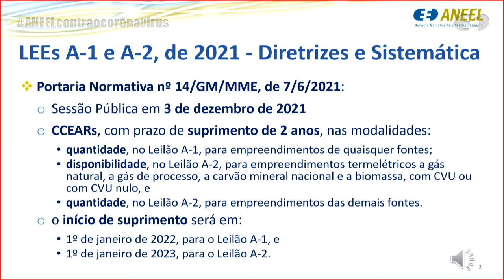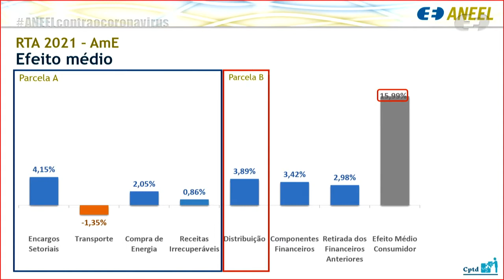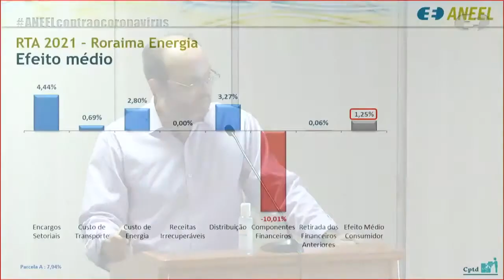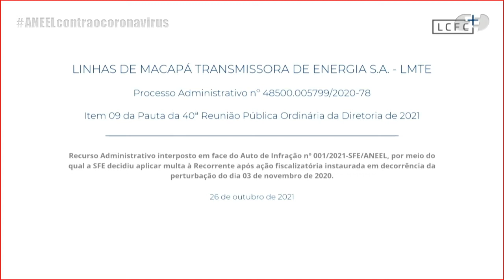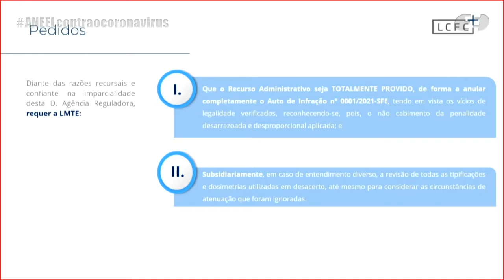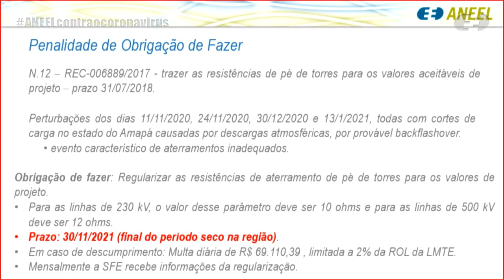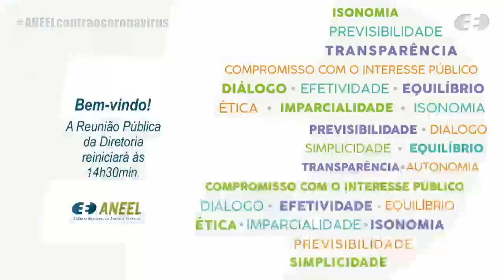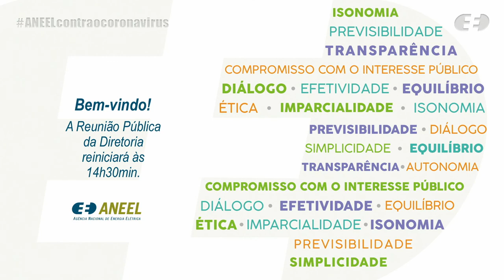40ª Reunião Pública Ordinária ANEEL – 26/10/2021 – Parte 1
A 40ª Reunião Pública Ordinária da Diretoria da ANEEL em 2021 foi realizada, de forma virtual, no dia 26/10/2021. A pauta da reunião foi composta de 48 itens, sendo que os itens 17 a 48 foram deliberados em bloco. Foram retirados de pauta os itens 6, 8, 10, 12, 13, 14, 28, 29, 32 e 36. A pauta completa e a ata da reunião podem ser conferidas no sítio da Agência, (ou no menu "A ANEEL" e, posteriormente, "Reuniões Públicas da Diretoria").

00:00:03 Abertura da Reunião Pública e informes gerais

00:07:31 Aprovação das Atas da 39ª Reunião Pública Ordinária e da 11ª Reunião Pública Extraordinária da Diretoria da ANEEL em 2021

00:08:13 Anúncio dos itens da Reunião Pública e itens deliberados em bloco. Acesse a descrição completa em

00:10:22 Item 1. Processo: 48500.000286/2015-11 Assunto: Ratificação da decisão proferida na 10ª Reunião Pública Extraordinária, referente à análise do pedido de atualização do Custo Variável Unitário – CVU da Usina Termelétrica – UTE Araucária para o período de 07 de outubro a 15 de novembro de 2021.  Diretor(a)-Relator(a): Sandoval de Araújo Feitosa Neto.

00:13:39 Item 2. Processo: 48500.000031/2021-99 Assunto: Aprovação dos Editais e respectivos Anexos dos Leilões de Compra de Energia Elétrica Proveniente de Empreendimentos de Geração Existentes – LEEs A-1 e A-2, de 2021, destinados a contratar energia elétrica proveniente de empreendimentos existentes, a partir das fontes hidrelétrica e térmica a biomassa, a gás natural, a gás de processo e a carvão mineral nacional, com início de suprimento em 2022 e 2023, respectivamente, consolidados após avaliação das contribuições apresentadas na Consulta Pública nº 45/2021. Diretor(a)-Relator(a): Elisa Bastos Silva.

00:46:02 Item 3. Processo: 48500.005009/2020-54 Assunto: Reajuste Tarifário Anual de 2021 da Amazonas Distribuidora Energia S.A., a vigorar a partir de 1º de novembro de 2021. Diretor(a)-Relator(a): Hélvio Neves Guerra.

01:13:18 Item 4. Processo: 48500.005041/2020-30 Assunto: Reajuste Tarifário Anual de 2021 da Roraima Energia S.A., a vigorar a partir de 1º de novembro de 2021. Diretor(a)-Relator(a): Sandoval de Araújo Feitosa Neto.

01:33:53 Item 5. Processo: 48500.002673/2021-22 Assunto: Análise do pedido de atualização do Custo Variável Unitário – CVU da Usina Termelétrica – UTE William Arjona para o período de 1º a 30 de novembro de 2021. Diretor(a)-Relator(a): Hélvio Neves Guerra.

01:54:04 Item 9. Processo: 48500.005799/2020-78 Assunto: Recurso Administrativo interposto pela Linhas de Macapá Transmissora de Energia – LMTE em face do Auto de Infração nº 1/2021, lavrado pela Superintendência de Fiscalização dos Serviços de Eletricidade – SFE, que aplicou penalidades de multa após fiscalização com o objetivo de verificar as responsabilidades da Recorrente na perturbação do dia 3 de novembro de 2020 que provocou um colapso no fornecimento de energia elétrica no estado do Amapá. Diretor(a)-Relator(a): Elisa Bastos Silva.

03:09:11 Item 7. Processo: 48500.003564/2021-22 Assunto: Proposta de abertura de Consulta Pública com vistas a colher subsídios e informações adicionais para o aprimoramento da proposta de alteração do art. 8º da Resolução Normativa nº 559/2013, que trata da aplicação da regra de transição para geradores que participaram de leilões de energia. Diretor(a)-Relator(a): Sandoval de Araújo Feitosa Neto.

03:31:07 Item 11. Processo: 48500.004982/2020-56 Assunto: Recurso Administrativo interposto pela Roraima Energia S.A. em face do Despacho nº 2.888/2020, emitido pela Superintendência de Gestão Tarifária – SGT, que fixou o Fator de Corte de Perdas Regulatórias (fc) a ser considerado no cálculo dos reembolsos mensais da Conta de Consumo de Combustíveis no ano de 2021. Diretor(a)-Relator(a): Efrain Pereira da Cruz. Diretor(a)-Relator(a) do Voto-Vista: Elisa Bastos Silva.